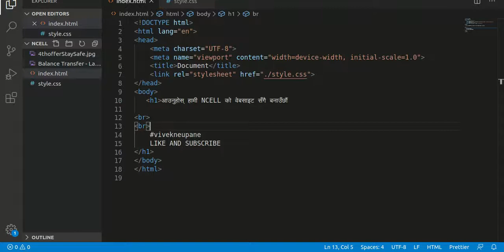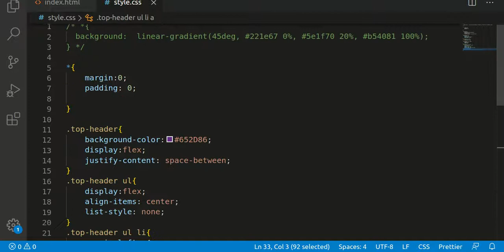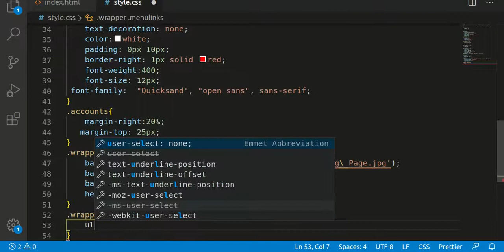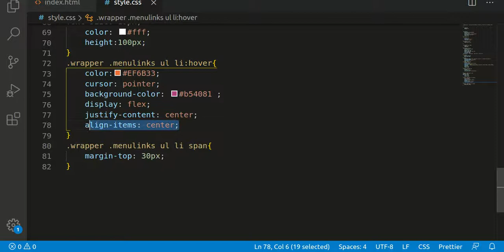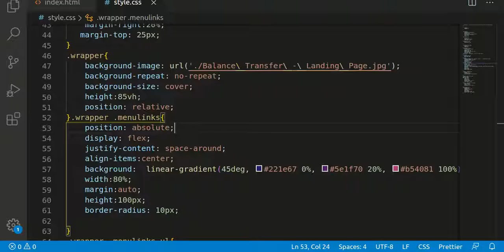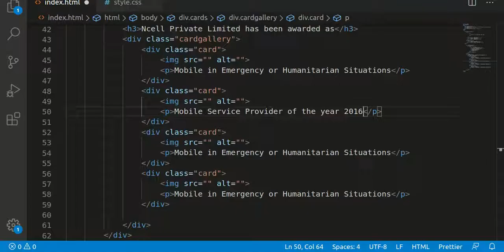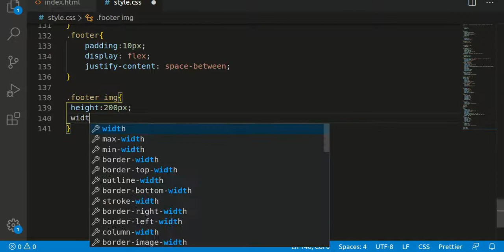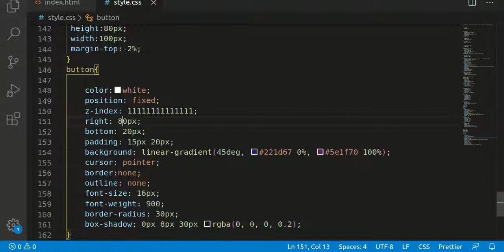🇳🇵🇳🇵Web Development. Make amazing homepage design (Just Like Ncell website).Amazing designs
A complete homepage design of ncell websites. Here we can learn about html css and how we can create amazing landing and home page with html and css.